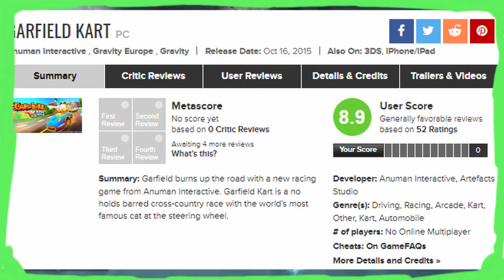Bananas In Gaming And Their Importance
I haven't uploaded in a while but there is a good reason for that! I have made the best theory in gaming history ever!
The best theorist award was made by my awesome friend Mel. Follow her on Twitter @mvm_mannhattan